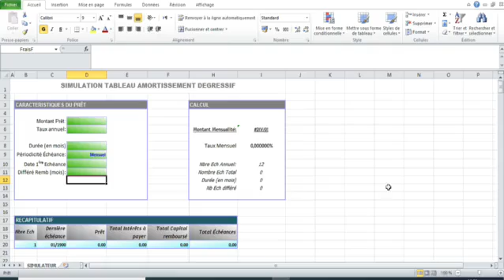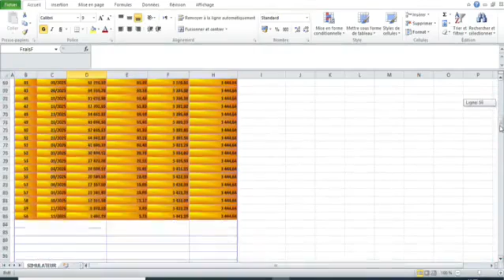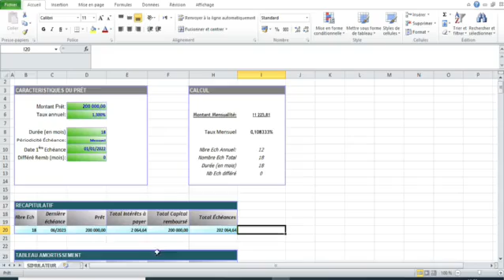Application Excel ( TABLEAU AMORTISSEMENT DEGRESSIF)